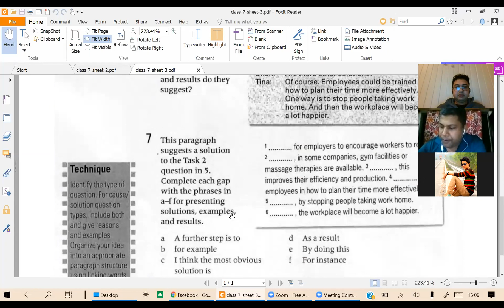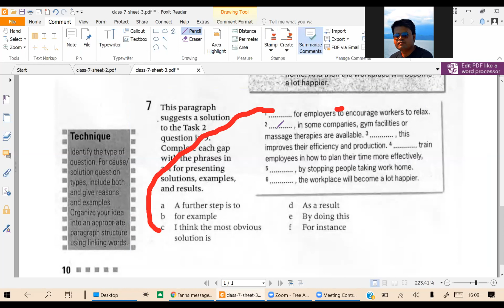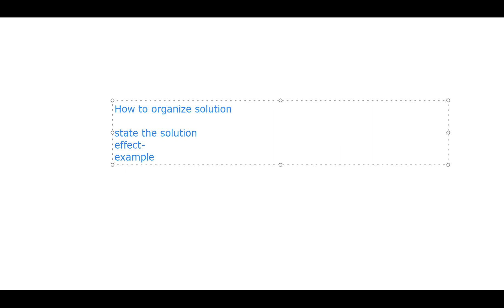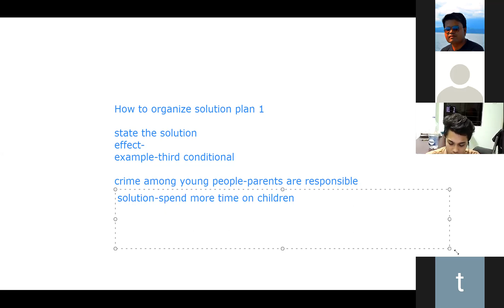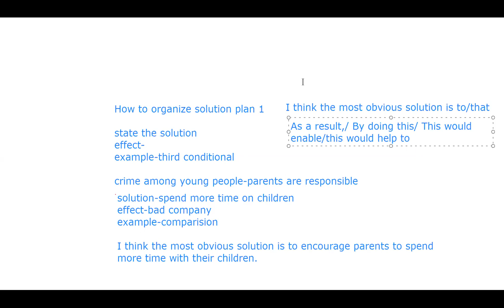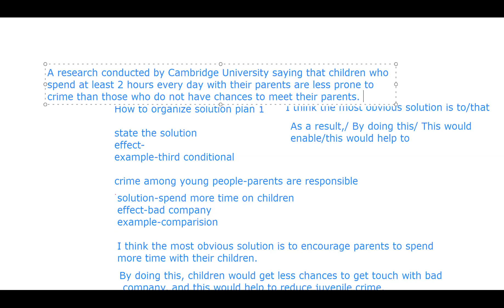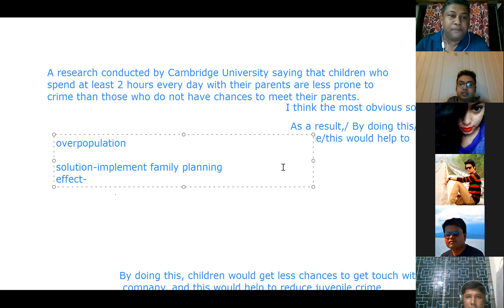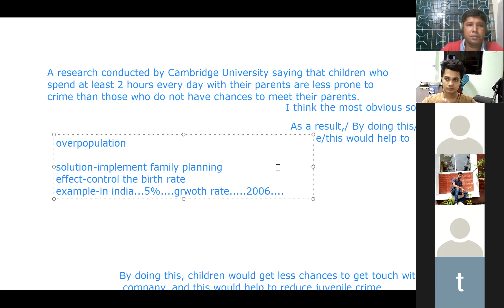writing class 7 part 1